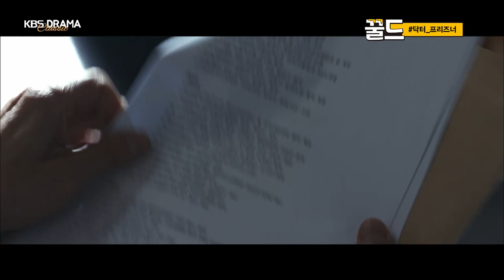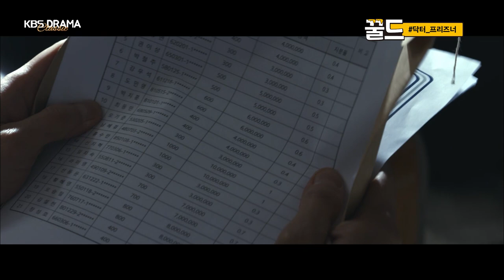[꿀드] [닥터 프리즈너 모음.Zip] ＃4. 교도소의 왕은 나야! 둘이 될 수 없어⚔️ 남궁민 vs 김병철 모음 | KBS 방송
[꿀드] [닥터 프리즈너 모음.Zip] ＃4. 교도소의 왕은 나야! 둘이 될 수 없어⚔️ 남궁민 vs 김병철 모음